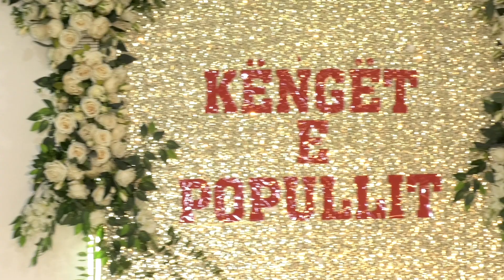Haziz Bitri - Shqiperi o nena ime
Popullore
Elrodi